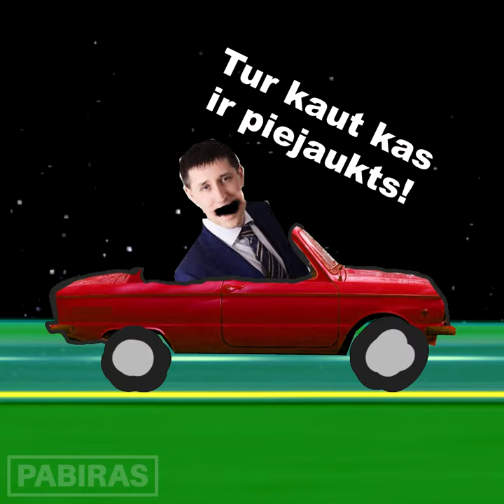Pļaviņš prezentē Memory Lemonade! 🍋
Ja dzīve tev dod citronus, uztaisi limonādi! 🍋
Jānis Pļaviņš prezentē Memory Lemonade.

PabirasTV palīdzēs Tev būt informētam par aktuālākajiem notikumiem Latvijas pabiru pasaulē.